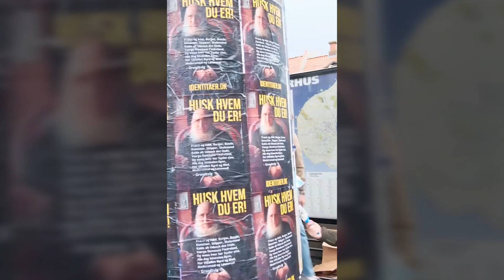Generation Identitær: Året der gik 2022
2022 var året, hvor vi kunne fejre 5 års aktivisme. Vi fortsætter ufortrødent i 2023 - Måske bliver det året, hvor du finder ud af, at det ikke er nok at sidde og brokke sig bag skærmen, men at du også er nødt til at blive aktiv for at skabe forandring. Vi ses på gaden i 2023!

Tak til alle jer, som har støttet os i 2022. Kampen fortsætter!

For all our non-Danish speaking supporters:

In 2022 we celebrated five years of identitarian activism in Denmark. We are ready for more in 2023. See you in the streets!

Thanks to everyone who supported us in 2022. The struggle continues.